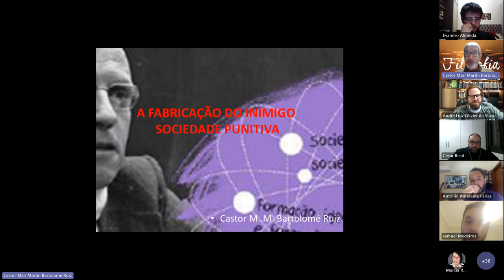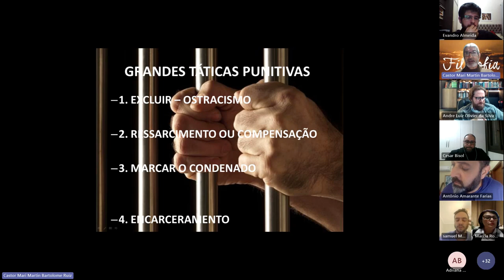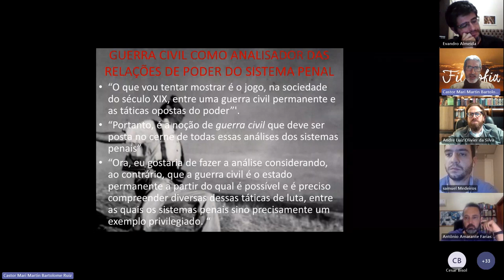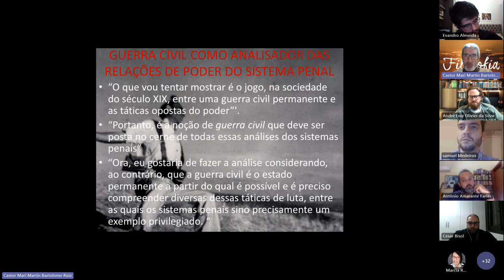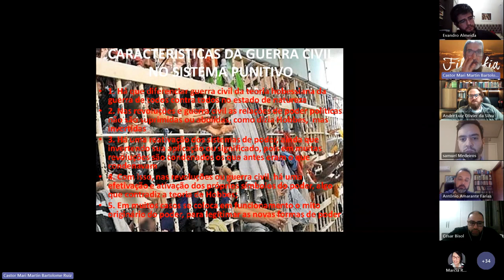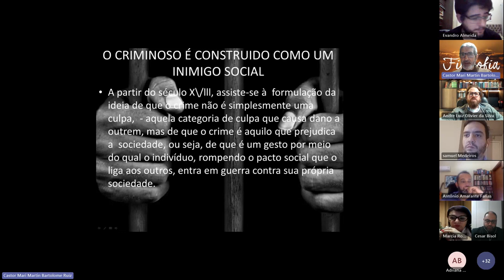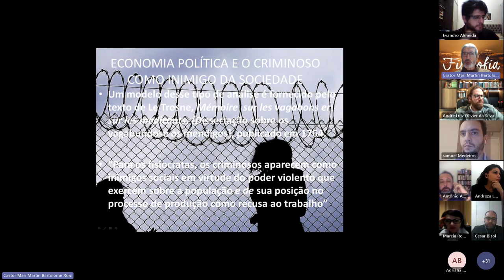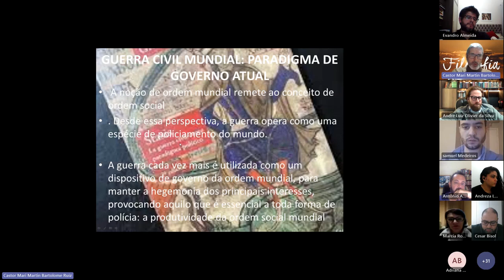MESA-REDONDA: As bases da sociedade punitiva moderna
Dia 12/09/2023
19h: Abertura do evento – Prof. Dr. André Olivier; César Bisol
19h15min: TÍTULO DA MESA-REDONDA: As bases da sociedade punitiva moderna Roda de palestras
Título: A fabricação social do inimigo como estratégia política da sociedade punitiva
Palestrante: Profº Dr. Castor Mari Martin Bartolomé Ruiz
Título: A abstração tática da guerra civil
Palestrante: Doutorando Samuel Medeiros Andreatta
Título: Lei de Drogas na perspectiva Foucaultiana
Palestrante: Profº Dr. André Brayner
20h30min: Debates e provocações do tema
21h: Encerramento